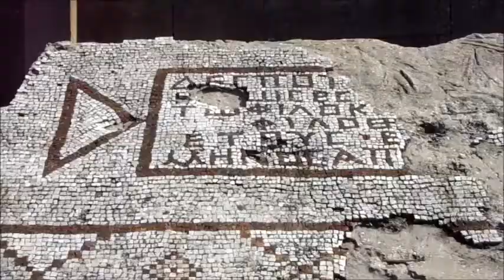PHOENICIAN TEMPLE OF ESHMOUN, SIDON, LEBANON